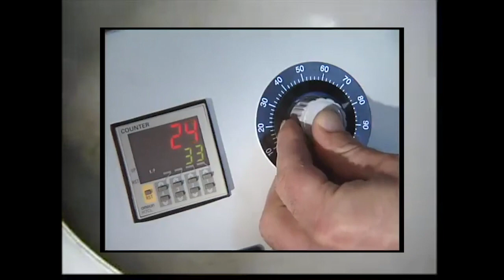The Vouchers - Pressure (Official Video)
The Vouchers - Pressure

Video: Mark Langston
Audio recorded and mixed by The Vouchers